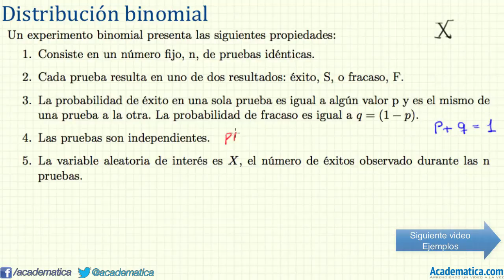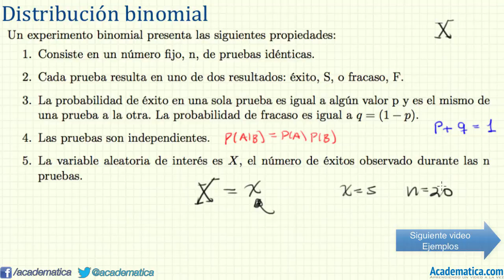Distribución binomial. ¿Que es un experimento binomial?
En este video explico que características tiene que tener una variable aleatoria para poder ser de distribución binomial.